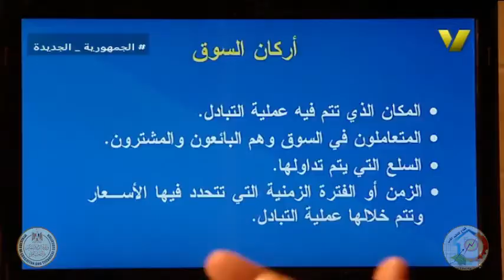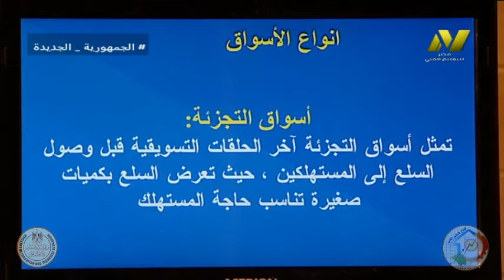الصف الثالث زراعي - تسويق - التسهيلات التسويقية - ا احمد هيكل